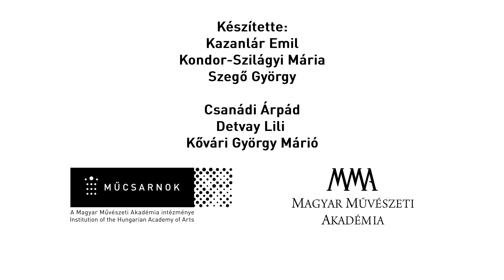Kazanlár Ámin Emil rövid interjú